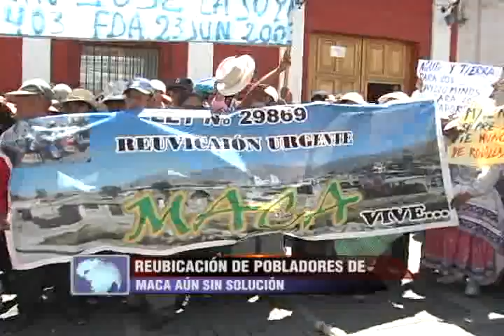Pobladores de Maca y La Joya se agarraron a golpes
Los pobladores de estos dos distritos nuevamente se enfrentaron, los dos grupos llegaron a la sede del Consejo Regional en donde las autoridades buscan soluciones para reubicar a los maqueños.